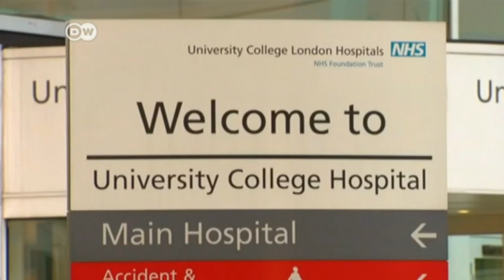Brexit: NHS faces uncertainty as health workers leave UK | DW English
With Brexit looming, the UK is facing a shortage of health workers. NHS nurses and doctors from EU member states, many of whom have lived and worked in the UK for decades, are uneasy about an uncertain future, but what about the services they provide?